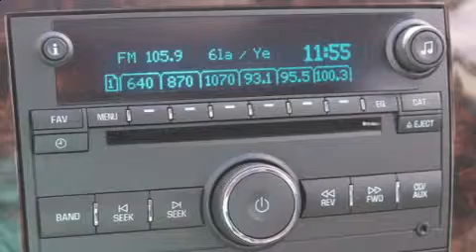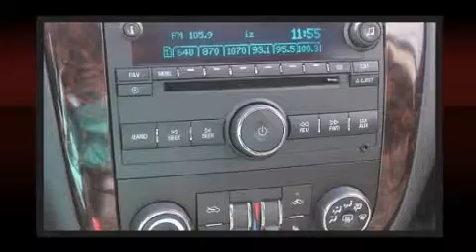2016 Chevrolet Impala Limited LTZ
Huntington Beach Chrysler Dodge Jeep Ram

With fewer than 15,000 miles on the odometer, this 4 door sedan prioritizes comfort, safety and convenience. It features an automatic transmission, front-wheel drive, and a refined 6 cylinder engine. Top features include front fog lights, leather upholstery, a tachometer, a trip computer, an outside temperature display, heated door mirrors, cruise control, and power windows. Premium sound drives 8 speakers, providing you and your passengers a sensational audio experience. Passenger security is always assured thanks to various safety features, such as: dual front impact airbags with occupant sensing airbag, front SIDE impact airbags, traction control, a security system, onStar, and 4 wheel disc brakes with ABS. This car was designed with safety in mind, allowing you to drive with even greater assurance. A Carfax history report indicates just one previous owner. Our experienced sales staff is eager to share its knowledge and enthusiasm with you. They'll work with you to find the right vehicle at a price you can afford. Stop in and take a test drive!